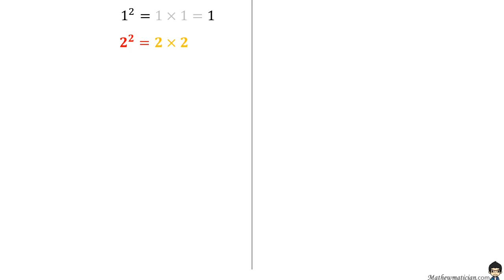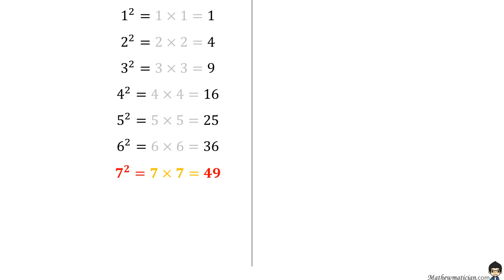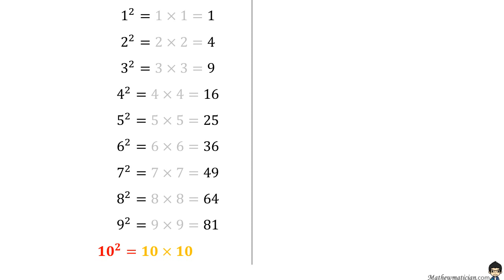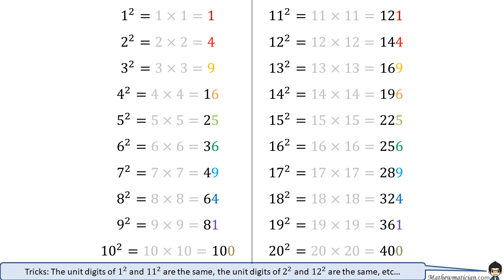Square numbers Training of Number Sense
Every subscription is the biggest support!